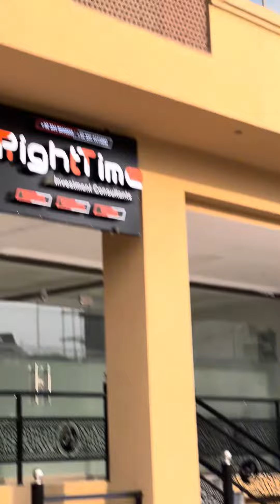BRAND NEW TWO BEDROOM APARTMENT FOR RENT IN BAHRIA TOWN ISLAMABAD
BRAND NEW TWO BEDROOM APARTMENT FOR RENT IN BAHRIA TOWN ISLAMABAD NEAR TO PHASE PSO AND DHA PHASE 1 BRIDGE